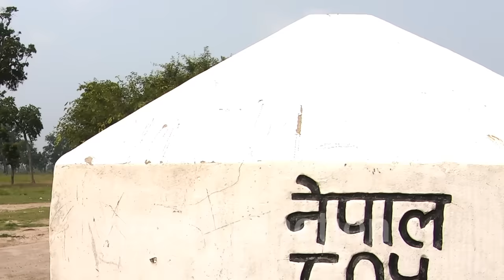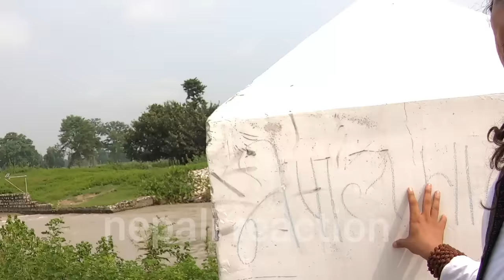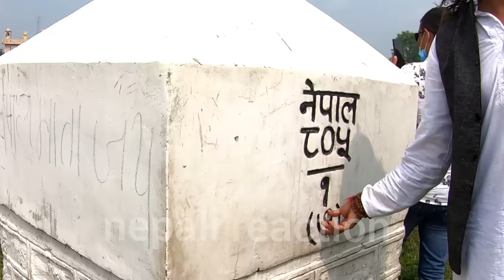कंचनपुरको गड्डाचौकी नाकामा हेमराज थापा, पत्रकार निशान र भारतिय सिमा सुरक्षाबल बिच भनाभन । Action TV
SSB लाई हेमराजले दिए अँग्रेजिमा दनक,भारतिय सुरक्षाकर्मी भए हेरेको हेरै